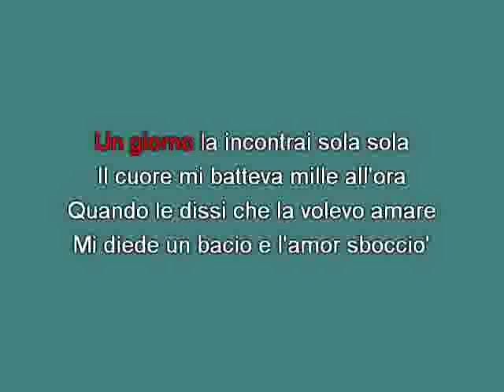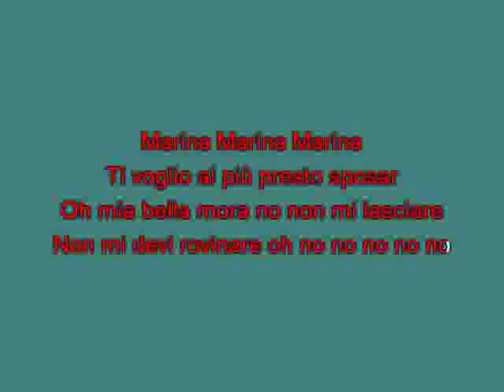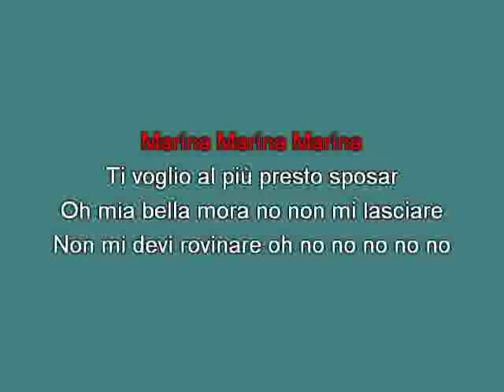Rocco Granata Marina Reggae [karaoke] [karaoke]